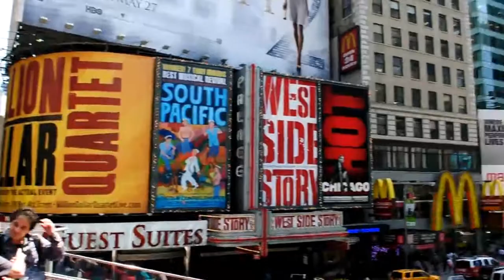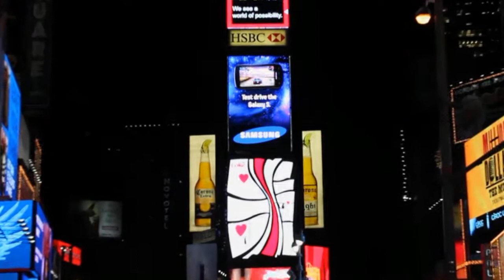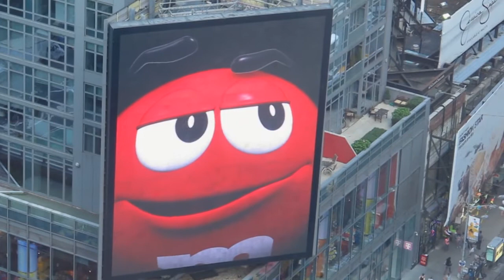Times Square night and day Manhattan view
Times Square is a major commercial intersection and a neighborhood in Midtown Manhattan, New York City, at the junction of Broadway (now converted into a pedestrian plaza) and Seventh Avenue and stretching from West 42nd to West 47th Streets.
Times Square -- iconified as "The Crossroads of the World", "The Center of the Universe", and the "The Great White Way" -- is the brightly illuminated hub of the Broadway Theater District, one of the world's busiest pedestrian intersections, and a major center of the world's entertainment industry.
According to Travel + Leisure magazine's October 2011 survey, Times Square is the world's most visited tourist attraction, hosting over 39 million visitors annually. Approximately 330,000 people pass through Times Square daily, many of whom are either tourists or people working in the area.
(wikipedia)